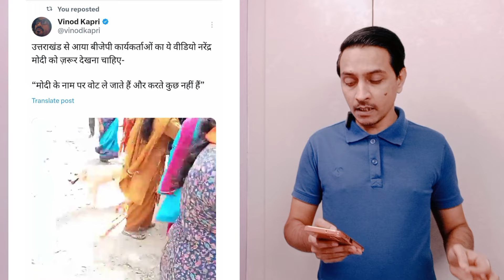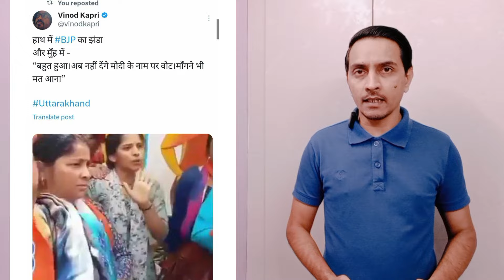mahilao ne kaha 1 वोट भी नहीं मिलेगा gaon se BJP ko aur माँगने भी मत आना